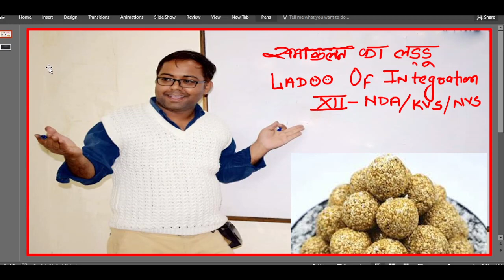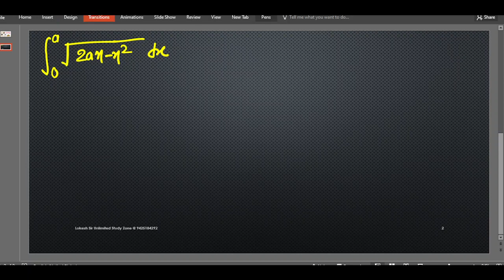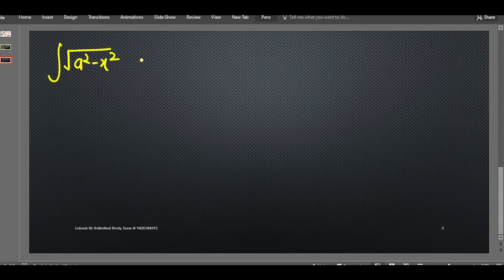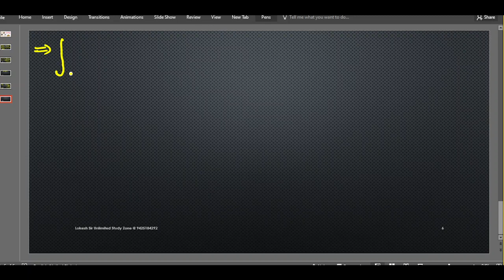integration by substitution समाकलन का लड्डू वर्ग समीकरण एवं त्रिकोणमितीय प्रतिस्थापन विधि का उदाहरण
समाकलन कैसे करे
समाकलन करने का आसान तरीका,
integrated question,

integration formulas
Samakalan kaksha 12
Samakalan kaise karte hai in Hindi
Samakalan 12th class in Hindi
class 12 maths chapter 7 Samakalan
12th maths chapter 7 integration
integration
Samakalan